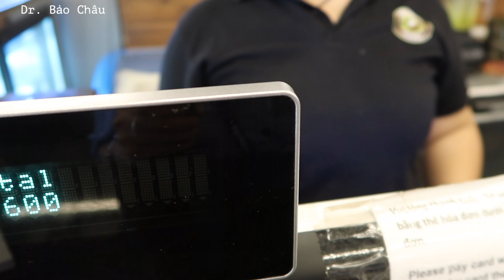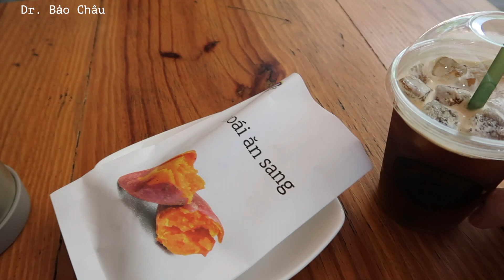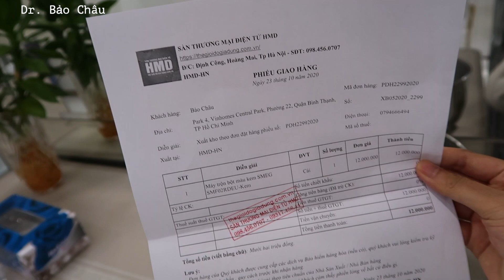[ENG] Vlog 17 | A real day in the life of a nutrition doctor | Một ngày làm việc ở Sài Gòn